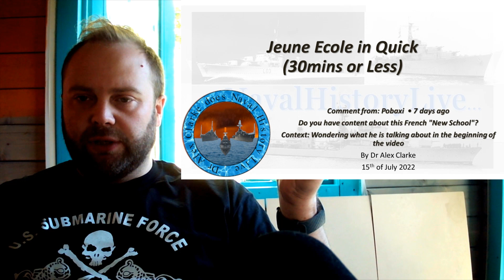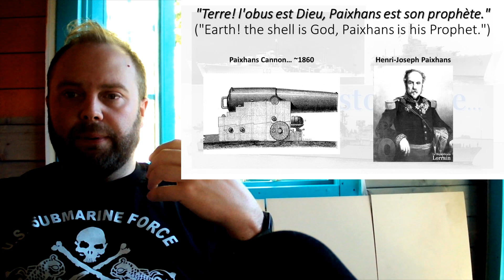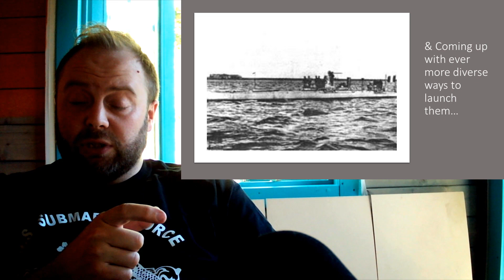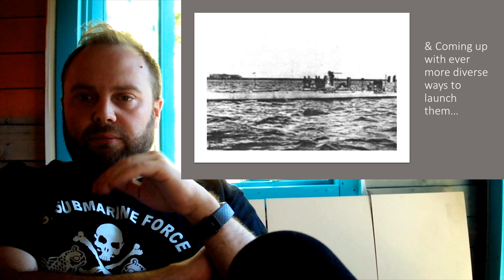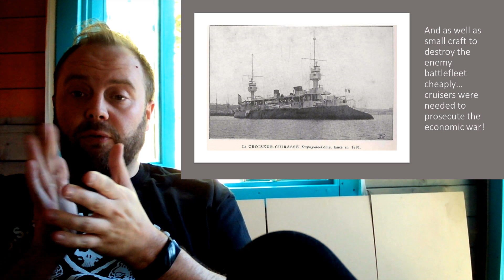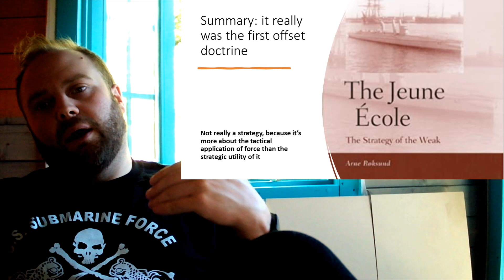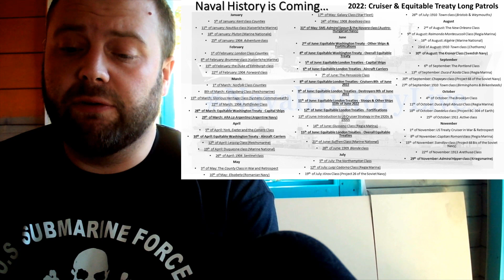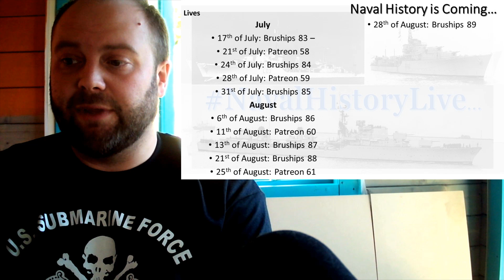The Jeune Ecole in 30mins or Less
00:00 The Jeune Ecole
08:00 Part 2
16:00 Part 3
24:00 End